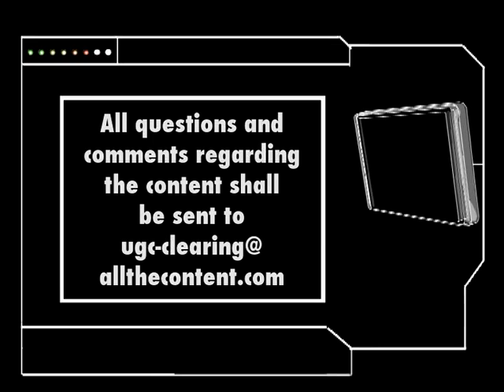Sports Failures - Awesome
Flight in the snow